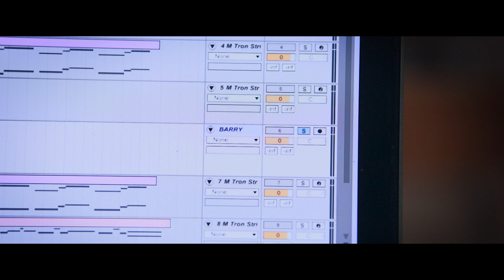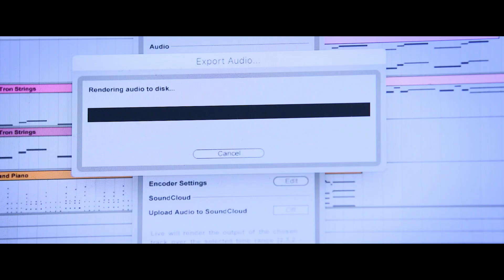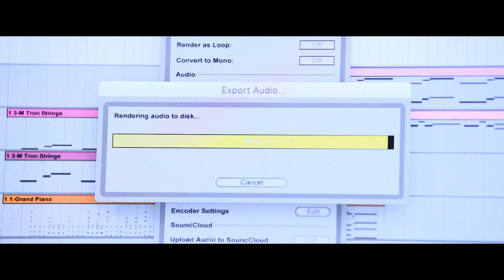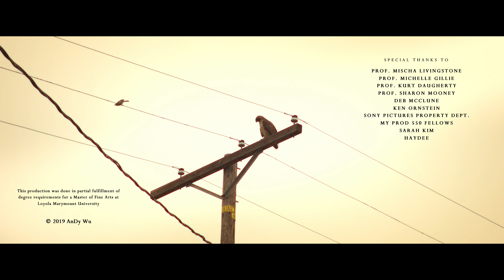MAKE IT SOUND | A Short Film by AnDy Wu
Barry, an introvert teenager, is going through a hard time communicating with his Mom after his elder brother’s death. With profound grief, he thinks he has found a way to speak up.

DIRECTED, WRITTEN & EDITED by AnDy WU
PRODUCED by JunRui HONG
DIRECTOR OF PHOTOGRAPHY - Alejandro G. CHARLES
ASSISTANT DIRECTOR - Anthony ERTLE
ASSISTANT CAMERA - JiaXun GAO
GAFFER - Bo Yu CHEN & Zhenchao WU
PRODUCTION DESIGNER - Janneke Wade-de JONG
SOUND MIXER & MAKEUP ARTIST - Hui ZHANG
UNIT PRODUCTION MANAGER - Eden Belay DANIEL
SCRIPT SUPERVISOR - Fiori Van RIJSWIJK

STARRING
BARRY - Daniel OH
MOM - Jamie LI
MARTY - Alvin HENG

Professor Mischa LIVINGSTONE
Professor Michelle GILLIE
Professor Kurt DAUGHERTY
Professor Sharon MOONEY
Deb McCLUNE
Ken ORNSTEIN
Sony pictures property dept.
My PROD 550 fellows
Sarah KIM